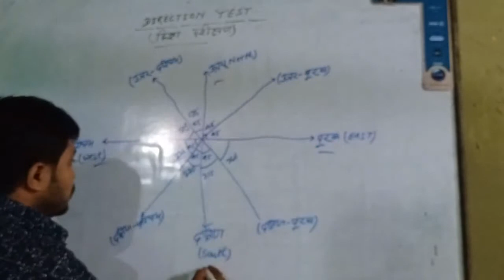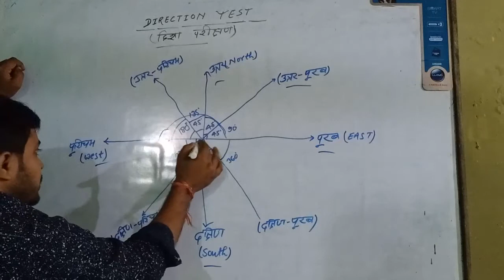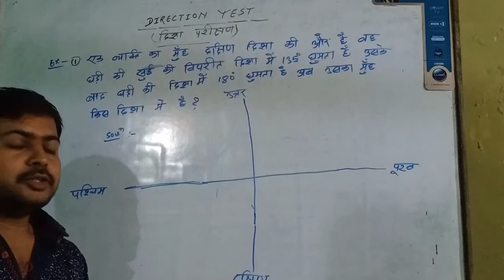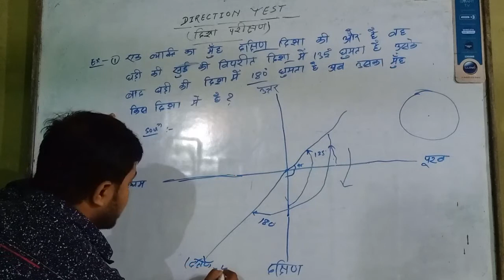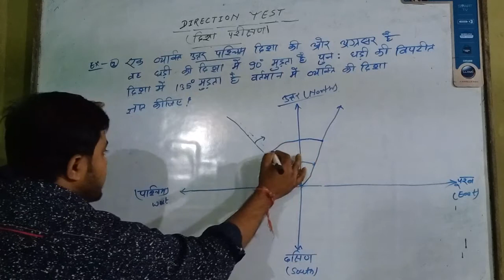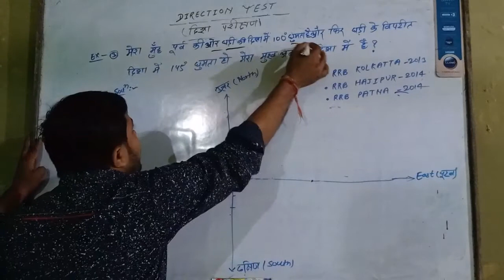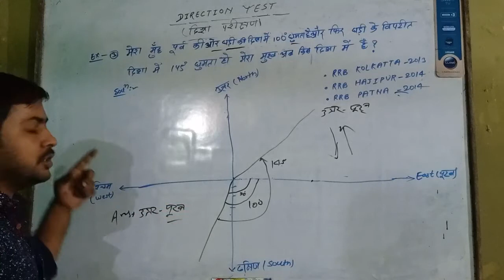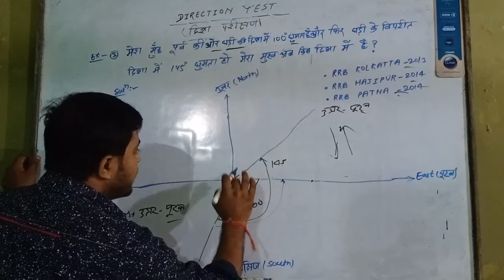Railway NTPC and Group D Reasoning Direction Question | Railway Previous Direction Question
Reasoning | Coding-Decoding #2 | Railway NTPC & Group D Special Classes | By Ajit Sir

rrb ntpc maths questions pdf in hindi download,
railway reasoning practice set in hindi pdf download,
rrb ntpc general awareness previous questions,
rrb ntpc quantitative aptitude questions and answers pdf dec ssc adda,
previous year reasoning questions pdf,
reasoning questions for railway,
rrb ntpc questions and answers,